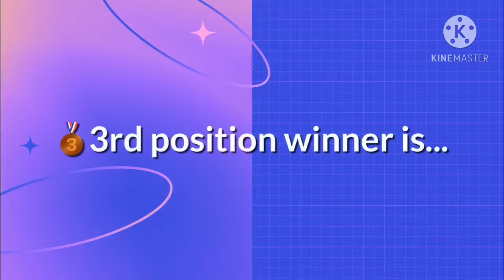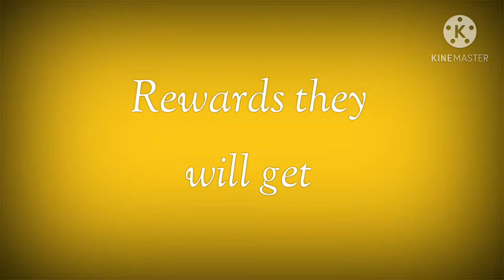My fan art Contest Result! 😲 | Congratulations to all the winners 🎊 | Mazaydaar Videos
I sooo happy for them 😌🤩🤩
You alll did a GREAT JOB 👍

love u all MV fans 😊😭i am proud of u

Stay happy 😊 don’t be sad (the one who r on third rank) ☹️pls be haaapy
-contest by Iqra